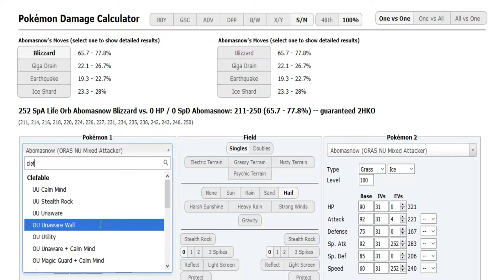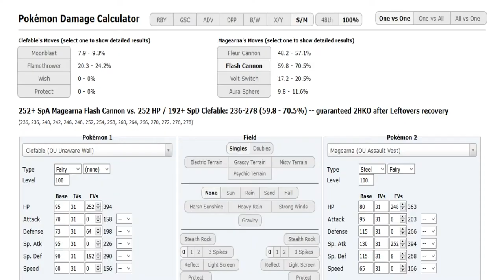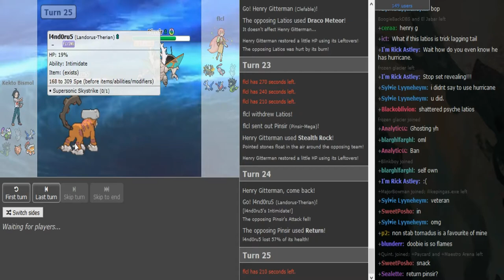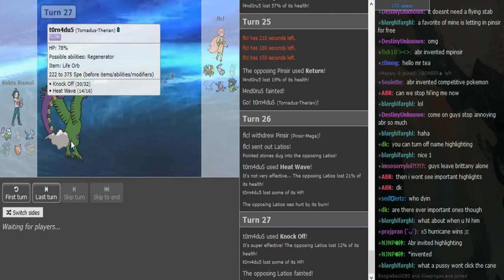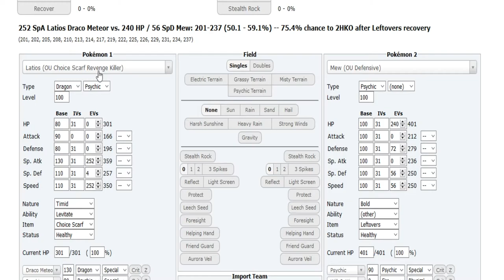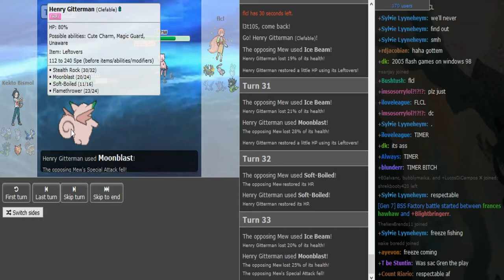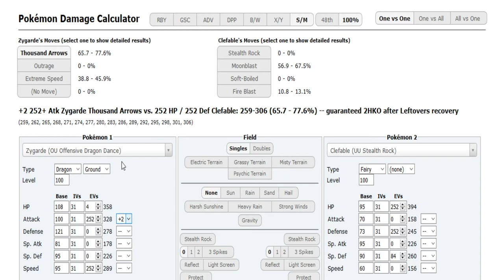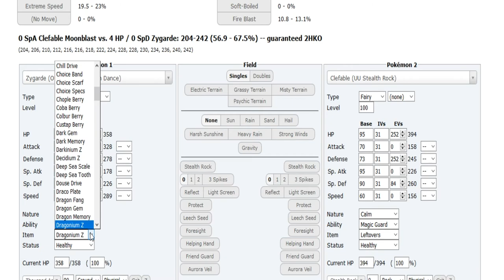World Cup of Pokémon XII-Round 1: FLCL vs Updated Kanto (Sun&Moon OU) w/Dokkerich